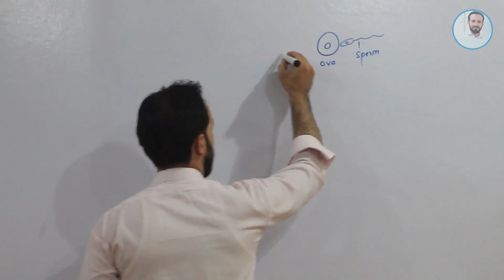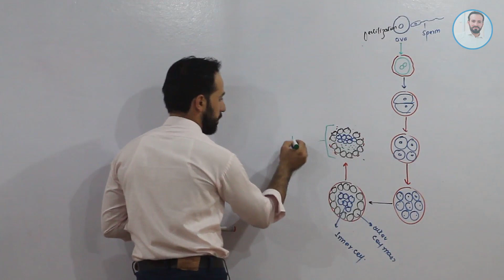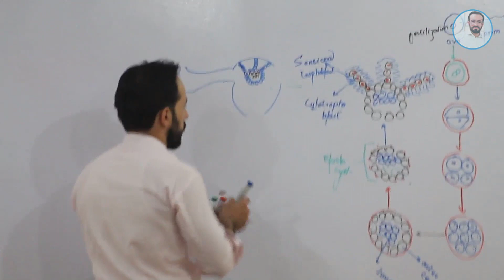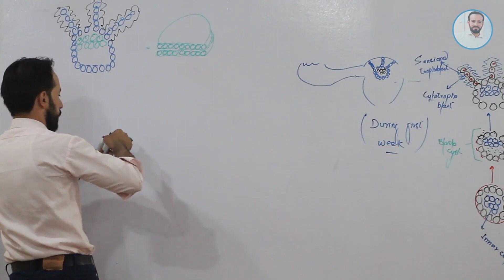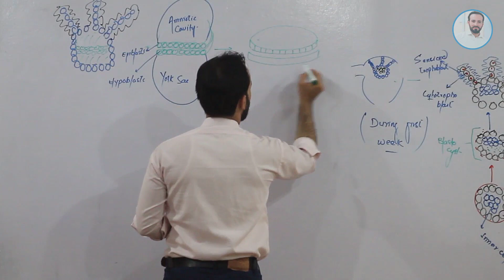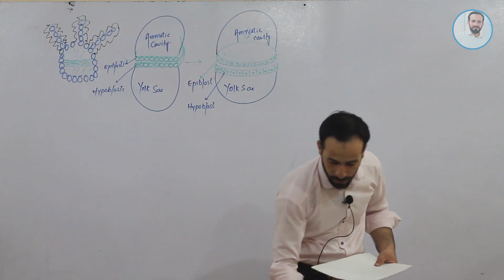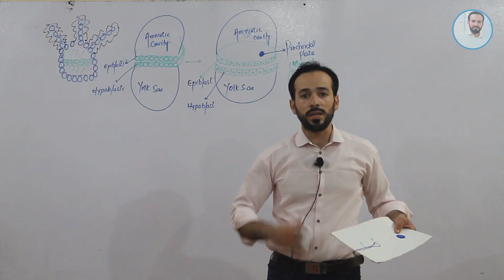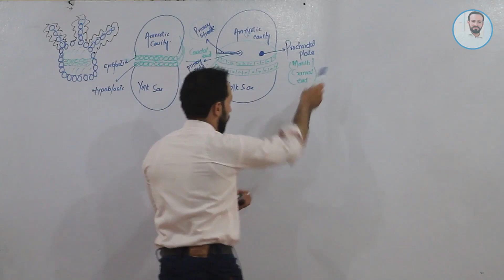Development of Nervous system | How Nervous system develops | Neurolation | Part-1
TOP LESSON4U PRESENTS:
Hi every one close to my heart in this lecture I have been discussed that how Nervous system is formed.
This is part one of this lectures. Keep watching TOP LESSON4U. Please if u like our lectures then hit like and do comments.